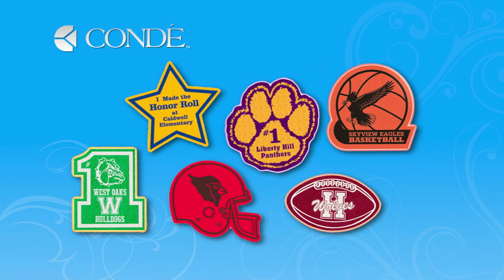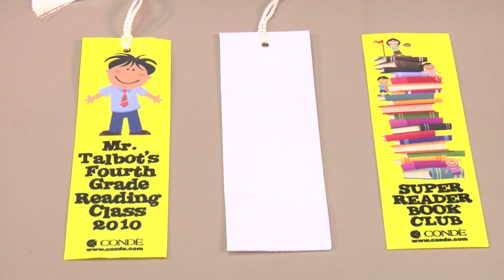Felt Pennants and Emblems from Conde Systems -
Condé's Brittany Anderson shows off the new DyeTrans™ felt pennants and emblems. The part numbers for these products are A001 - A012 The transfers are created using a Ricoh® GX7000 with Sawgrass® SubliJet-R™ sublimation inks on TexPrint® for Ricoh Sublimation Printing Paper, with a George Knight™ heat press. All products are available from conde.com, including the George Knight® DK20S heat press used in the demo.

This video applies to Conde part numbers: A001, A003, A005, A006, A007, A008, A009, A010, A011, A012, A014.